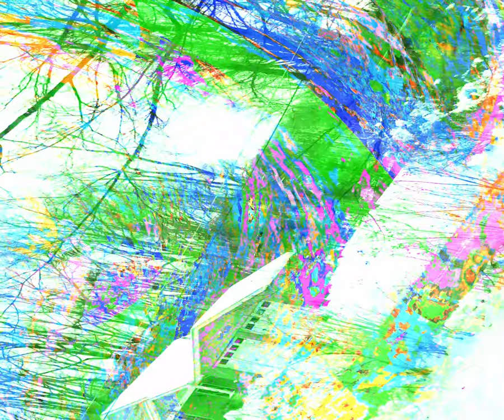[EPILEPSY WARNING] Movie 24 04 06 02h58m31s